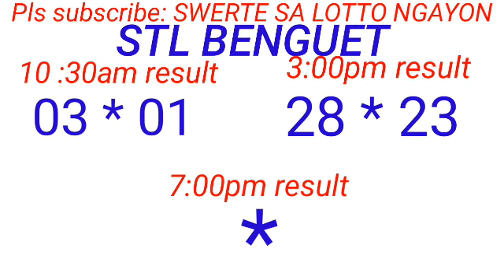STL - BAGUIO,BENGUET November 24, 2023 2ND DRAW RESULT